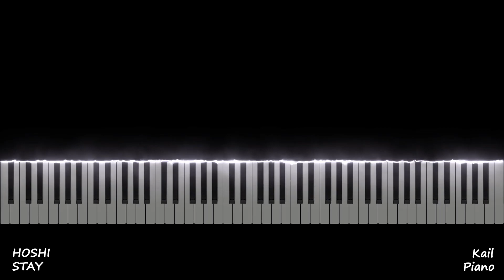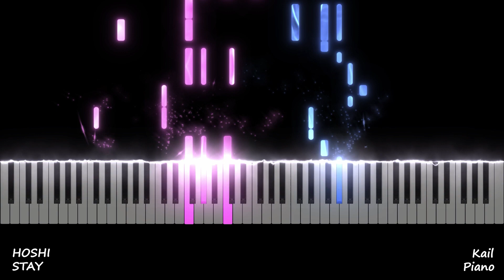SEVENTEEN HOSHI (호시) "STAY" Piano Tutorial 🎵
Piano Tutorial